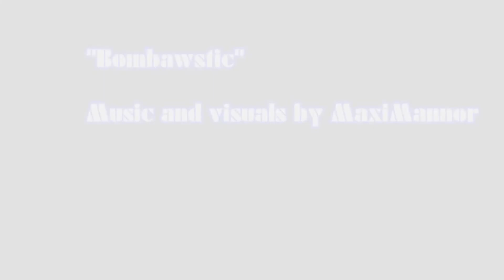GangMaku OST | "Bombawstic" - Dan Baws' Theme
Here's theme 2 for GangMaky's OST, this time for Big Bad Baws!

Be on the look out for more GangMaku OST on his and my channel!